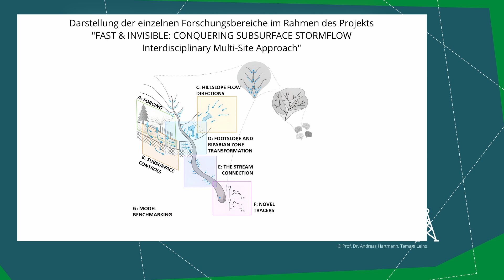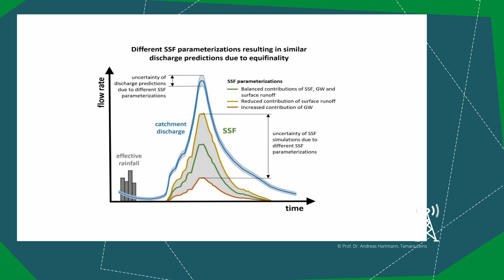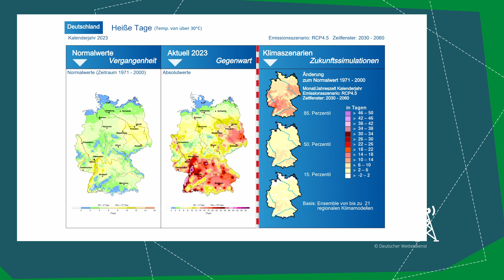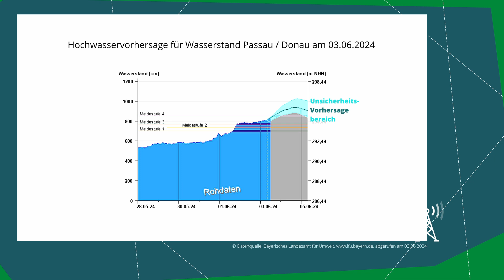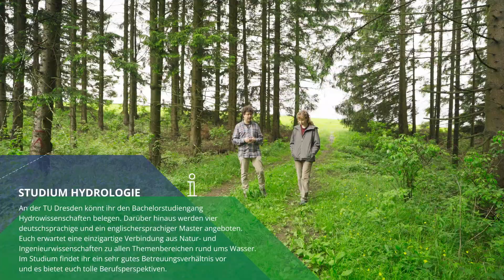Wird das Grundwasser knapp? 💧 | Auf Arbeit mit … Hydrowissenschaftler Prof. Andreas Hartmann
Ein großer Teil des Trinkwassers in Deutschland wird aus Grundwasser gewonnen. Eine Übernutzung dieser Ressourcen könnte gravierende Auswirkungen auf unsere Wasserversorgung haben. Prof. Andreas Hartmann untersucht am Institut für Grundwasserwirtschaft der TU Dresden, wann und wie viel Wasser zur Bildung von Grundwasser beiträgt.

Bei »Auf Arbeit mit …« begleiten wir ihn an einem besonderen Tag: Statt am Computer Hochwassermodelle zu berechnen, geht für ihn es ins Feld. Im Erzgebirge steuern wir den Mäusebach, der eigentlich „Kleine Gimmlitz“ heißt, an. Dort haben er und sein Team hunderte Messpunkte installiert, die Daten zu Bodenfeuchte und Grundwasser aufzeichnen.

Wie helfen die dort erhobenen Messdaten, Hochwasser vorherzusagen? Und wie wirkt sich der Klimawandel auf unser Grundwasser aus? Der Professor für Hydrowissenschaften verrät im Video, wie es aktuell und in Zukunft um die Ressource Wasser bestellt ist.

Infos zum Thema Grundwasser:
Grundwasser ist Teil des Wasserkreislaufs. Es stammt überwiegend aus Regenwasser, das durch den Boden und den Untergrund bis in die Grundwasserleiter sickert. Oberflächennahe Grundwasservorkommen versorgen Pflanzen mit Wasser und bilden wertvolle Feuchtbiotope. Das Grundwasser tritt in Quellen zu Tage und speist Bäche und Flüsse. Gerade in den regenarmen Zeiten des Jahres stammt ein großer Teil des Wassers in unseren Flüssen aus dem Grundwasser.

Hydrowissenschaften: Wasserwirtschaft, Hydrologie und Kreislaufwirtschaft studieren:
Im Bachelorstudiengang Hydrowissenschaften werden den Studierenden das naturwissenschaftliche und ingenieurtechnische Wissen sowie die praktischen Kompetenzen vermittelt, um bei der Bewältigung der anstehenden Aufgaben in diesem Bereich aktiv mitzuwirken. Dazu gehören die Beobachtung und die Beschreibung von Wasser- und Stoffflüssen in natürlichen und urbanen Landschaften, aber auch die ingenieurwissenschaftliche und technische Beherrschung von Wassergewinnung, Wassernutzung, Wasseraufbereitung, ressourcenschonender Kreislaufwirtschaft, Abfall- und Abwasserbehandlung und Schadstoffsanierung. In all diesen Themenfeldern wird die Lehre eng mit digitalen Technologien wie raumbezogener Informationssysteme, Hydrosystemmodellierung, Data Science und Künstliche Intelligenz verknüpft.

Über das Format »Auf Arbeit mit ...«:
In der Video-Reihe »Auf Arbeit mit ...« begleitet das Social-Media-Team der TU Dresden einen Tag lang Mitarbeiter:innen der TU Dresden oder ihrer Partner-Einrichtungen. Die Videos gewähren einen Einblick in die vielfältigen Arbeits- und Aufgabenbereiche an der TU Dresden und zeigen: Hinter allem was uns auszeichnet, stehen Menschen, die ihren Job mit Leidenschaft und Hingabe machen!

Moderation: Alexandra Steinberg
Redaktion:  Alexandra Steinberg, Benjamin Griebe
Produktion: Tobias Ritz, Janett Hanitzsch